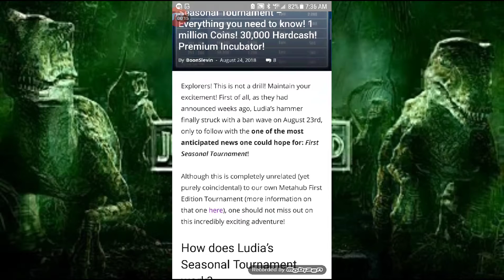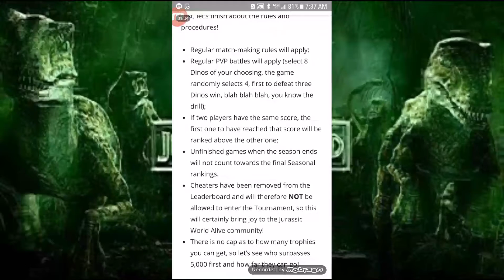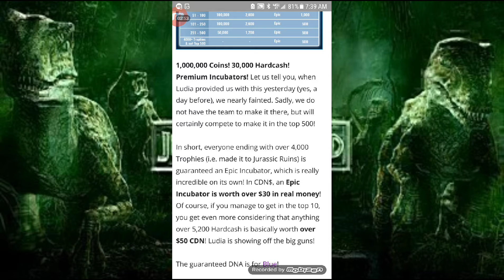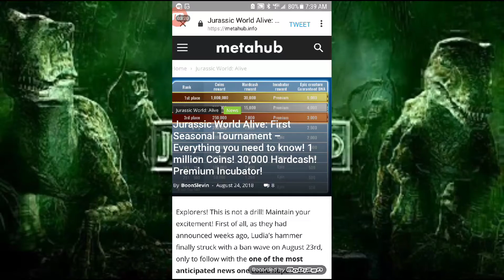TOURNAMENTS IN JURRASIC WORLD ALIVE!!! 1,000,000 COINS REWARD!!!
Insane tournament rewards coming to Jurassic world alive!!!